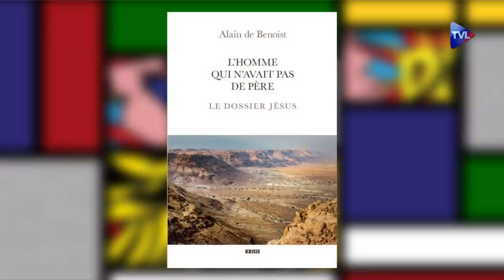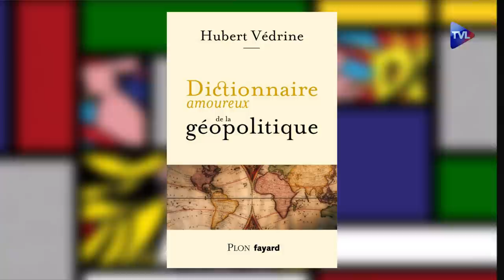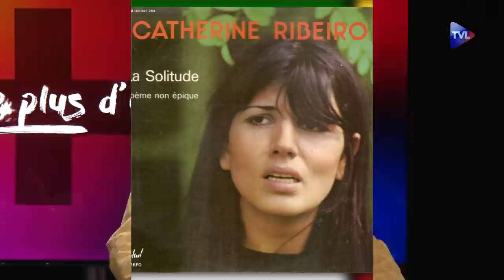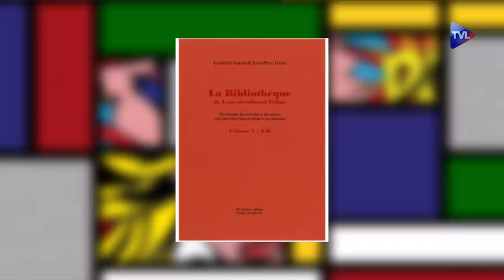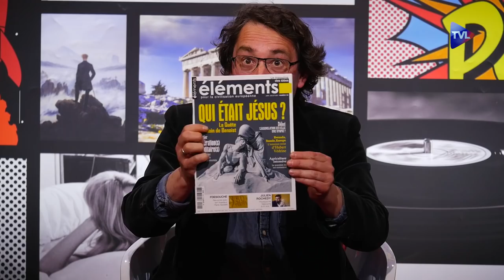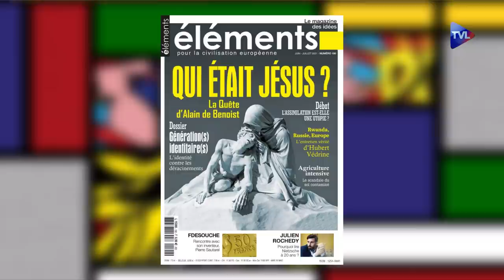Qui veut la peau de l’identité ? - Le Plus d’Éléments n°20 - TVL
Retrouvez l’équipe du magazine Eléments autour d’Olivier François : François Bousquet, rédacteur en chef, Patrick Lusinchi, directeur artistique, Nicolas Gauthier et Emeric Cian-Grangé.
À l’occasion d’un dossier consacré à l’identité, la rédaction d’Éléments est partie à la rencontre de Pierre Sautarel, le fondateur de Fdesouche, et des jeunes générations identitaires…
Au programme également : les vérités d’Hubert Védrine sur le Rwanda, le prêt-à-penser du prêt-à-chanter et le grand Louis-Ferdinand Céline aux éditions de La Nouvelle Librairie.

Le rendez-vous musclé et impertinent du magazine des idées.